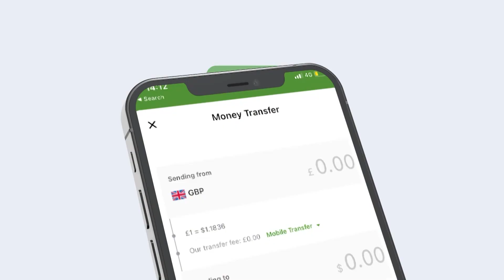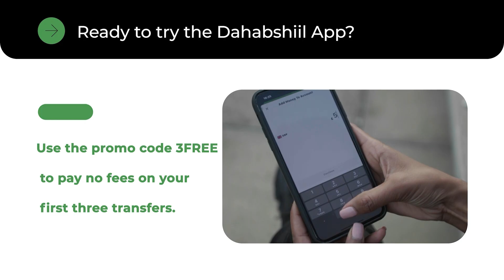Shacabka Gabiley Ayaa Ka Hadlay Go'aamadi Ka Soo Baxay Mucaraidak Iyo Xukuumada